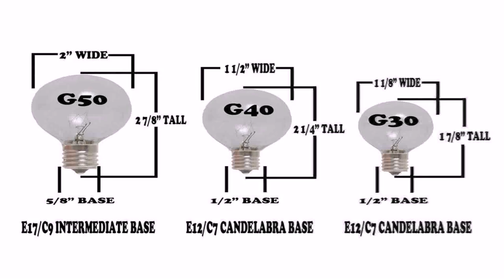How To Hang Patio String Lights On Stucco